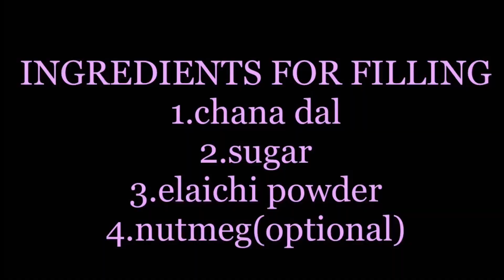Simple puranpoli recipe | पूरंपोली कैसे बनाए | బక్షాలు చేయటం ఎలా | ಬೆಲ್ಲ ಒಬ್ಬಾತು | Iockdown (2020)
Puran Poli is a sweet flatbread and is popularly enjoyed during Ganesh Chaturthi and Diwali in Maharashtra. This bread is made by filling a lentil mixture, which is prepared using roasted chana dal and jaggery. Puran Polio is the Marathi name of the dish where ‘Puran’ is the sweet lentil mixture and the bread is called ‘Poli’. This variation is made using all purpose flour; however, you can make a healthy version of it as well by mixing whole wheat and all-purpose flour together. This sweet bread is also offered as prasad to the deity Ganesha during the popular Ganesh Chaturthi festival. You will be surprised to know but Puran Poli is quite similar to the South Indian dish Obbattu or Holige, which is made for Ugadi festival. This is a mouth-watering dish which you can easily prepare at home in a period of half an hour. All your need is blanched chana dal and spices –  nutmeg powder, cardamom powder This is an easy-to-make dish that can be prepared in the comfort of your home anytime.